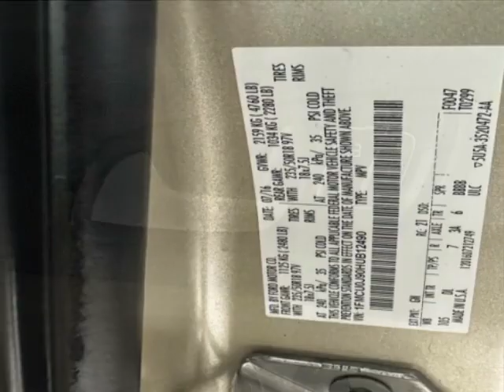2017 Ford Escape FWD 4dr Titanium SUV - Jersey City, NJ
New Jersey State Auto Used Cars, Jersey City, NJ - Ford Escape FWD 4dr Titanium